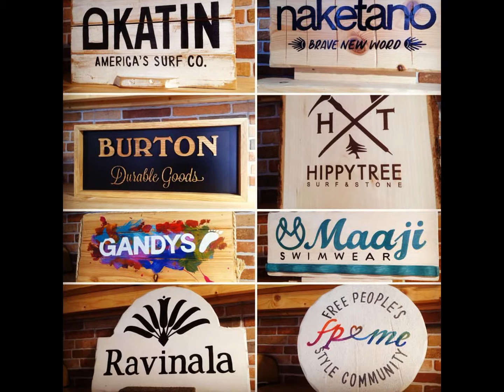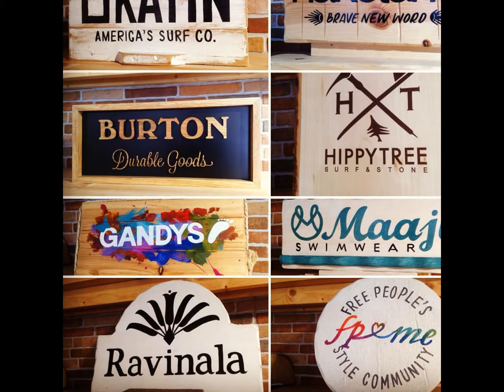Mi presentación de diapositivas